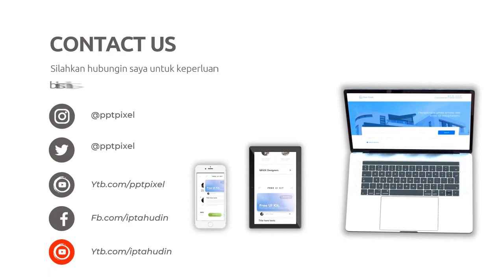Mengetahui Kunci Sukses di Balik Edit Video Explainer yang Panjang Jasa edit Video